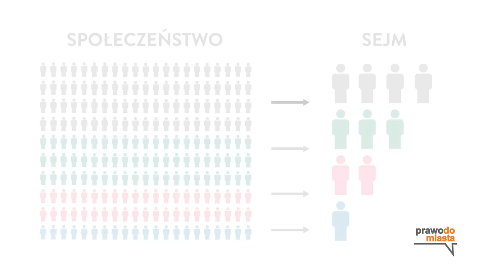JOW - Jesteśmy Obłędnie Wyrolowani - spot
Argumenty jakie można przytoczyć przeciwko wprowadzeniu JOW-ów to przede wszystkim:
- ordynacja prowadzi do większej polaryzacji sceny politycznej i zazwyczaj kończy się to systemem dwupartyjnym, czemu Jesteśmy zdecydowanie przeciwni;
- przyjmując, że w demokracji parlamentarnej obywatele zrzeszają się w partie polityczne aby brać czynny udział w życiu politycznym i społecznym, to duża część społeczeństwa nie będzie miała swojej reprezentacji,bo mniejsze partie byłyby wykluczone z parlamentu;
- system większościowy, w wersji zaproponowanej przez zwolenników JOW w Polsce,prowadziłby do rządów mniejszości ;
- wybrani parlamentarzyści w zdecydowany sposób reprezentowaliby wyłącznie swój okręg wyborczy i zabiegali tylko tam o głosy. Art. 104 Konstytucji RP mówi, że "Posłowie są przedstawicielami Narodu "Nie wiążą ich instrukcje wyborców", Trudno nie mieć wątpliwości, czy ta zasada nie byłaby łamana w przypadku wyborów do parlamentu przeprowadzanych przy zastosowaniu ordynacji większościowej;